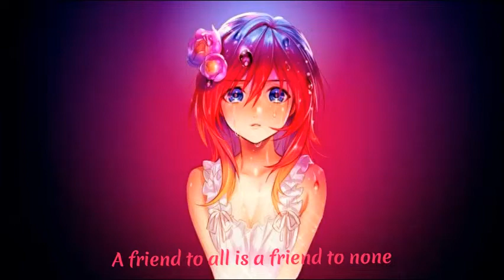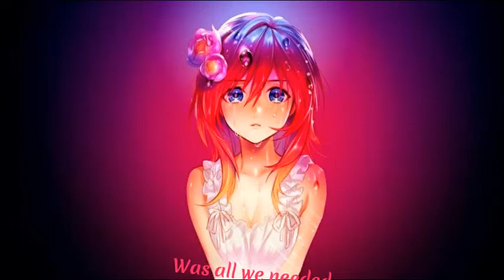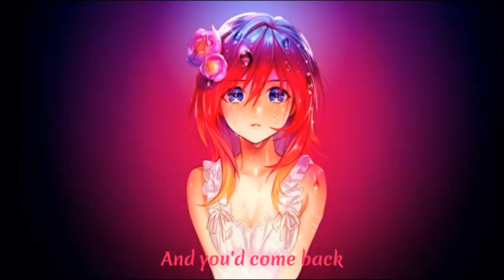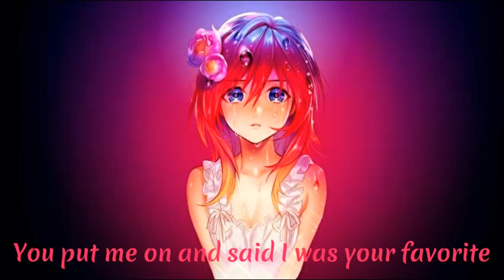Nightcore Cardigan Lyrics by Taylor Swift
Welcome to Rim Music Channel.

I do not own the original music in this video.

*If you are the owner of the song or owner of the picture and don't want me to upload the song or picture on this channel please contact me on  or comment down below.